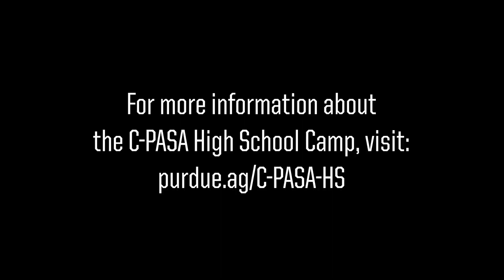Explore agriculture through the Cargill-Purdue Agribusiness Science Academy High School Camp!